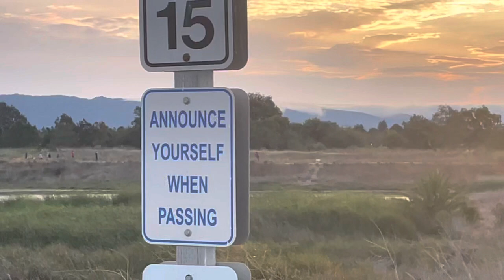360 round with hidden bird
360 round chakkar